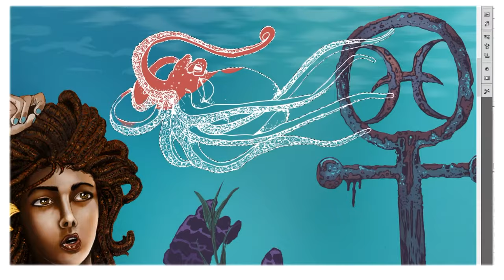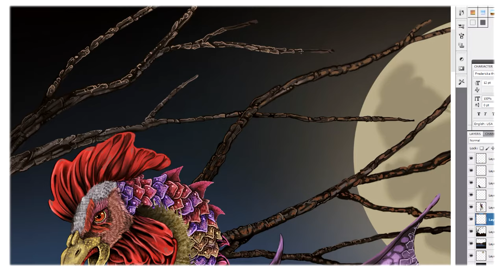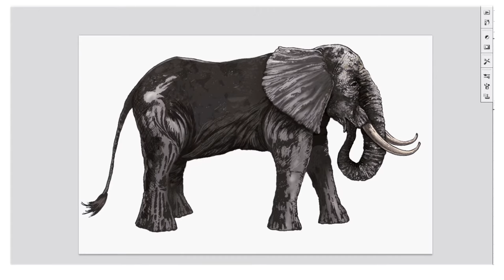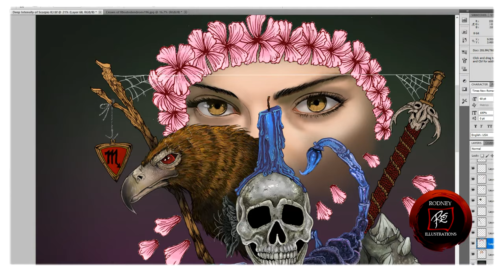Meet the Artist: Wayne Rodney (Rodney Illustrations)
Hi, my name is Wayne Rodney, and I’m the artist behind Rodney Illustrations. I paint with acrylics, use pen & ink, as well as paint digitally. I consider myself a Symbolist. My work tends to incorporate metaphysical dreamscapes and working with universal archetypes, it is a reflection of the human condition. I’m in the process of putting together a complete body of work, which will be comprised of 3 themes. “Fabulous Fauna”, “Human Nature,” and “Marvelous Wonders and Signs.” Eventually, once completed I aim to showcase it in an exhibition. I’m also producing a compilation of the images for my Art Book.

🦁Wayne (Rodney Illustrations) is the creator of The Global Fusion Intuitive Tarot Deck. This unique deck encourages you to trust your inner voice and inspires you to live your dreams. There is no time like the present! Embark on this journey today, to discover more about your real potential! Uncover the mystery in the Tarot!

♦️♣️♥️♠️☸️The Global Fusion Intuitive Tarot is published by US Games Systems and is available in stores